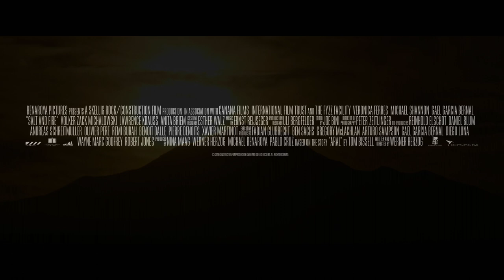Salt and Fire Official Trailer (HD) - Werner Herzog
A United Nations delegation led by environmental scientist Prof. Laura Somerfeld visits the Uyuni salt flats of Bolivian. Their mission is to help draw attention to an environmental tragedy taking place. However, as soon as the delegation lands its members are kidnapped by a militia controlled by businessman Matt Riley.

As if this wasn’t bad enough, the threat of a massive, planet-ending volcanic eruption looms over the desolate and deadly (yet hauntingly beautiful) white landscape. Stranded together in this blinding white landscape, Laura and Matt must come to terms with one another and themselves in order to avoid a disaster.

Out on VOD now.

For more information on the newest movies, follow Sandrew Metronome!